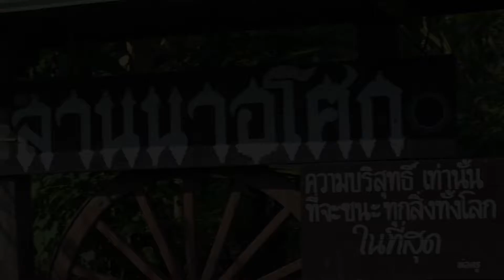611006 ข่าว ภูผาฟ้าน้ำ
๑.งานวันบวรครั้งที่ ๓๒ ที่ห้อง ๓
๒.การศึกษาตอบโจทย์ชุมชน
๓.ข่าวจิตอาสาแพทย์วิถีธรรม
๔.ผลผลิตไร้สารพิษที่ชุมชนเพชรผาภูมิ
๕.ข่าววันสุขโลกุตระ ที่ ชมร.ชม.